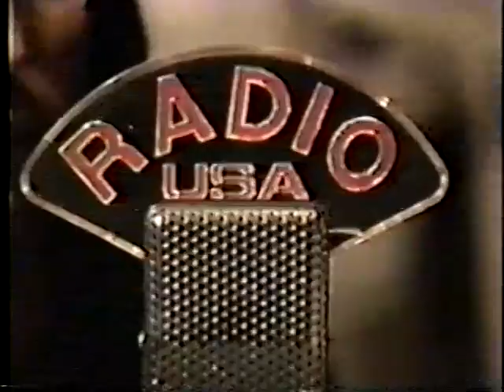Comedy Central primetime lineup promo, 1994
Long promo touting the network's primetime lineup for the week.